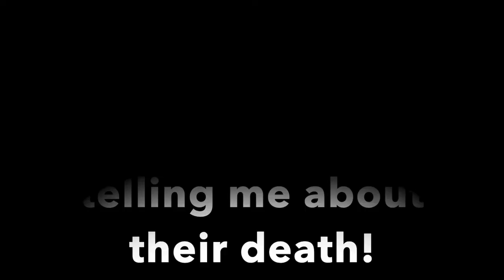DEDICATED TO A FAN Queanbeyan Lawn Cemetery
This trip back to the Queanbeyan Lawn Cemetery is for a viewer named Danielle who asked if I could go back as she has her grandparents and a cousin there. I believe I caught her name being said on the spirit box as well as a message. Sometimes this can be a good reminder to remember our loved ones, both living and deceased, and appreciate each memory we have of them.

Each day is not promised.

Thank you to all of my new subscribers, I appreciate every one of you and send you love and light.